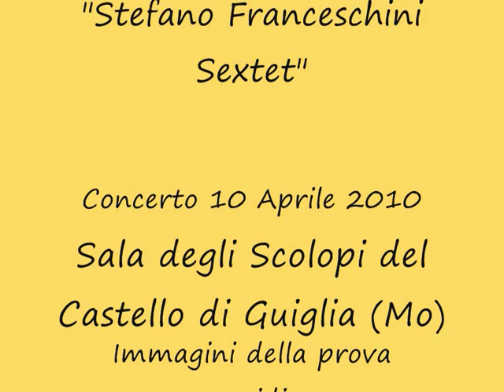immagini con audio.wmv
Stefano Franceschini - Concerto 10 Aprile 2010 Sala degli Scolopi del Castello di Guiglia dello "Stefano Franceschini Sextet" - live audio del brano "Un poquito de Brazil" (frammenti) arr. Stefano Franceschini - immagini della prova pomeridiana